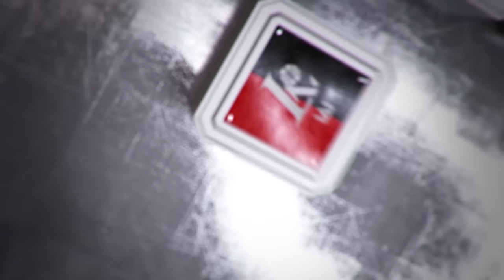K. Lavrinovič: „Niekas nenorėjo įmesti šimto taškų, būtume picą valgę“